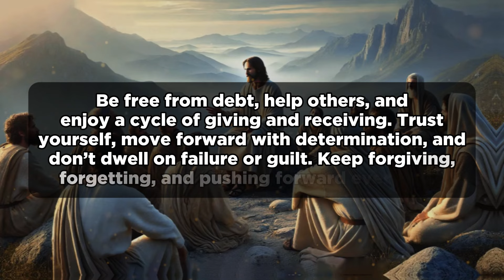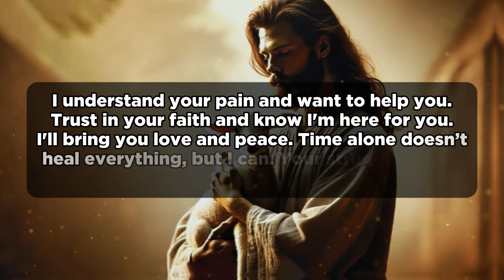Comforting Message from God: Find Peace and Strength in Faith | God Message Today